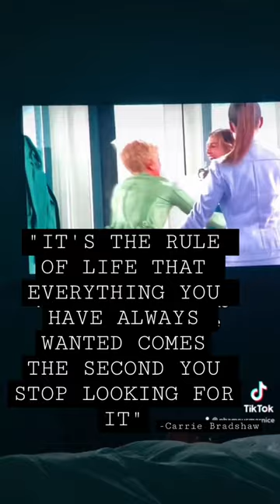Mini Vlog 🥂Sex and The City 🌃 Chinese Food • Cozy Nights In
simple me Time, date night at home, Sex and The City, good food, chocolate desserts , self care, self love, romanticizing life